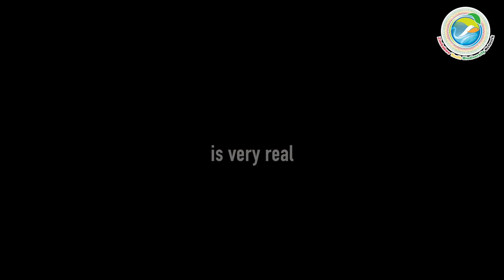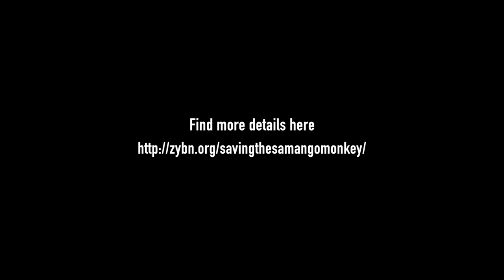Samango Monkey trailer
A wildlife story In the thickets and the jungles of the Eastern Highlands of Zimbabwe. Where one of nature’s finest and unique species, the Cercopithecus mitus, known as the Samango Monkey resides.

Honde Valley is a unique habitat endowed with rich soils, an aesthetic beauty of natural vegetation, a range of natural rugged peaks covered with mist, numerous springs gushing from aquifers, clear waters on the perennial beds of Pungwe.

The ever-expanding human activity is threatening the extinction of the Samango. Demands for timber, wood, and other land-use activities often result in further fragmentation of the irreplaceable habitats.

Will the Samango continue to exist when their existence is forever threatened. It’s time to reflect and see reality.

The Samango Monkey is an important element to the natural ecosystem – and the future of humanity. Human requirements like food, water, clean air and medicine sprout from the biodiversity around us, hence a degraded environment affects us and this is the link many people fail to make.

World over, nations are making efforts to attain the Sustainable Development Goals (SDGs); with SDG 15 focusing on Protecting, restoring and promoting sustainable use of terrestrial ecosystems, sustainably managing forests, combating desertification, and halting biodiversity loss. Target 15.5 requires us to take urgent and significant action to reduce the degradation of natural habitats, halt the loss of biodiversity, protect and prevent the extinction of threatened species.